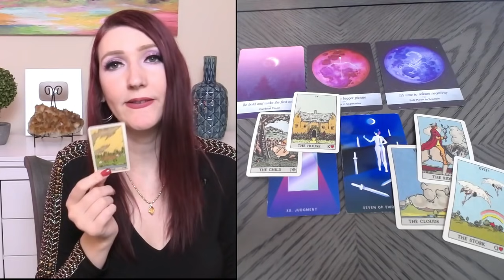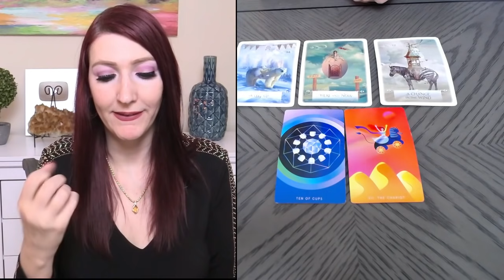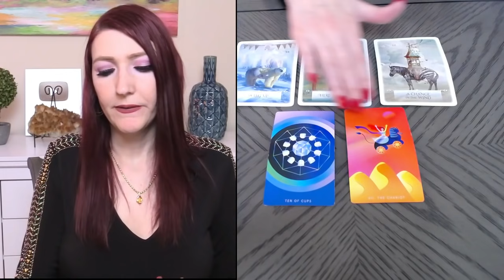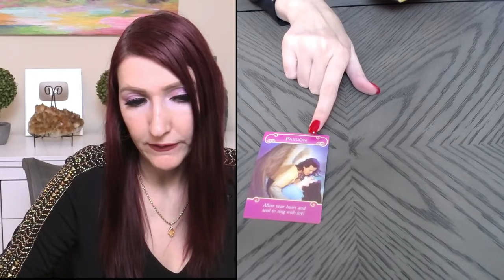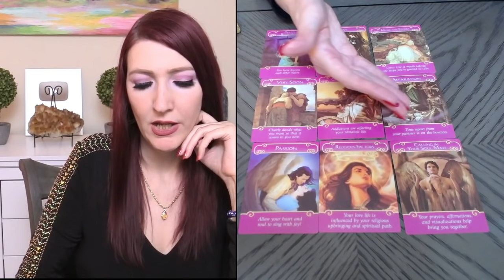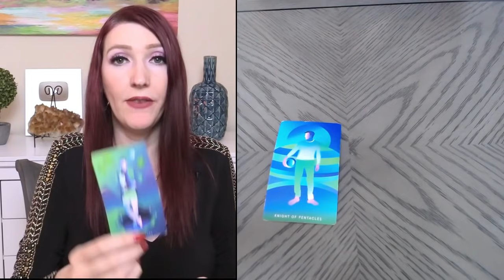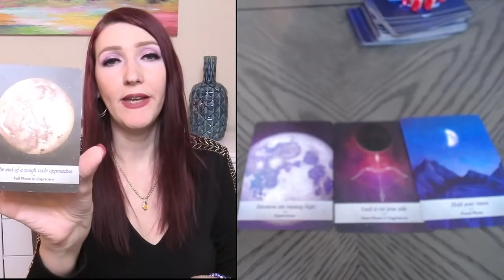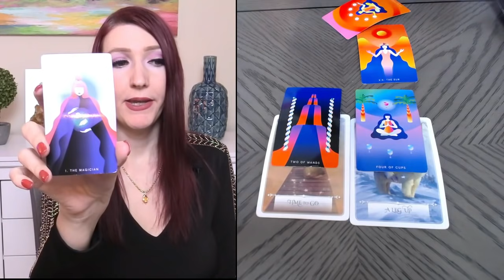VIRGO URGENT! OBESSIONS! EX RETURNS OR NEW LOVE JUNE